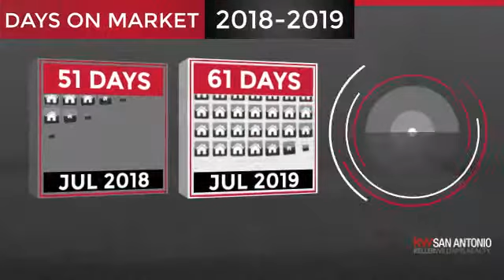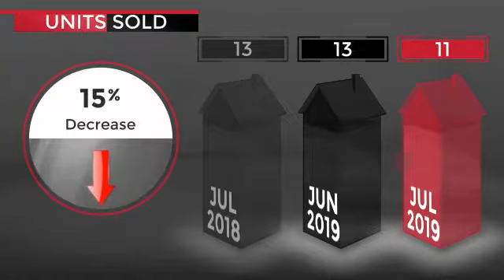Woodlake,TX, Real Estate Market Update from Keller Williams San Antonio,August, 2019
Keller Williams San Antonio Video Update recapping market activity within Woodlake, TX, during the month of August, 2019